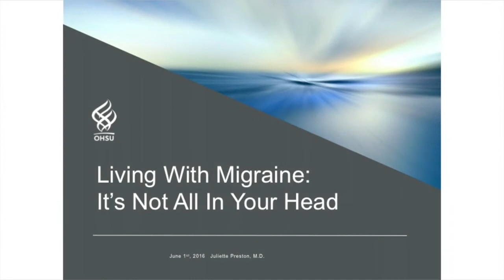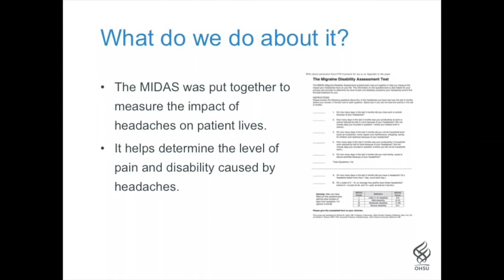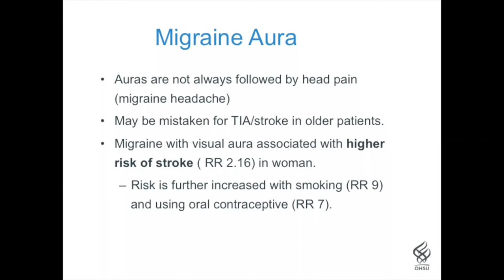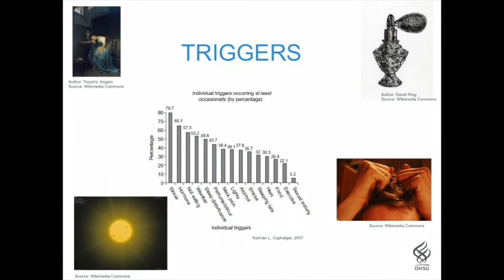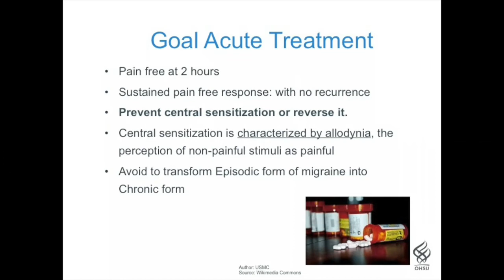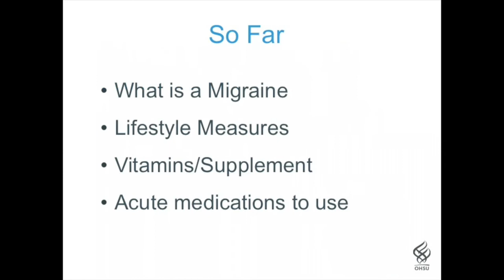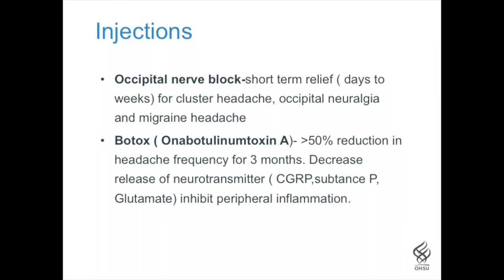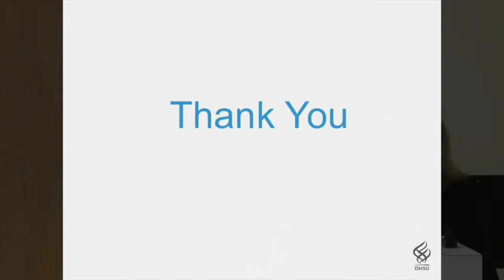Living with Migraines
Juliette Preston, M.D., director of the OHSU Headache Center, presents an overview of migraines, treatments and when to see a specialist.